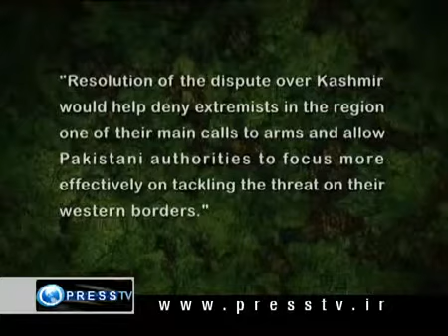Press TV: The Agenda - Kashmir Violence 09-10-2010 (Part 2)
2010/10/10 - Press TV

This edition of The Agenda is on Kashmir and its long-standing conflict with India. The program gives a brief historical account of the events that led to the current debacle between the Kashmiri people and the government of India.